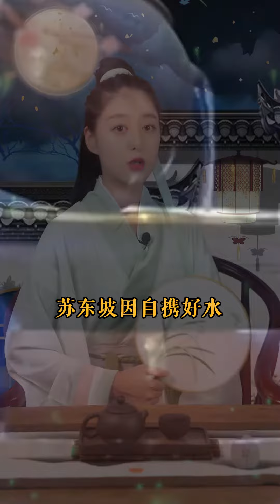苏东坡与司马光的墨茶之辩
Debate between Su Dongpo and Sima Guang on Ink Tea